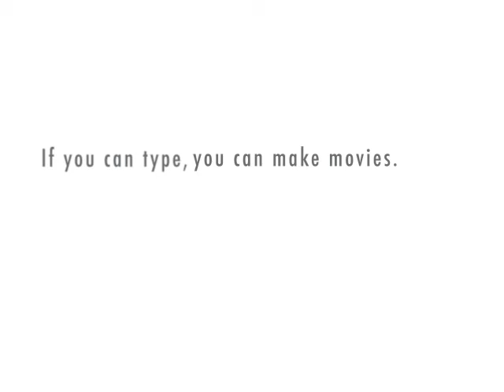2 Stupid Dogs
Crazy stuff happens.